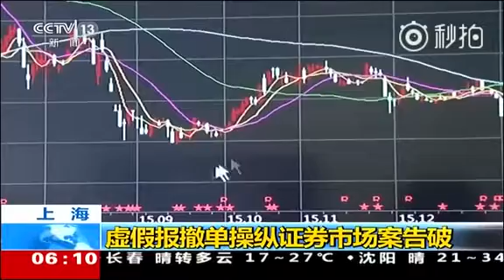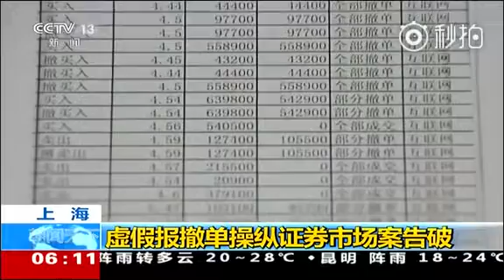港證監助上海逮2犯 涉滬港通操縱內地股市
上海市公安局日前通報，在香港證監會配合下，偵破上海首宗跨境操縱證券市場案。犯罪組織利用「滬港通」，「左手交右手」抬高內地某上巿股票的價格來造巿，從而獲利超過2千萬元（人民幣．下同，逾2300萬港元），包括唐某在內的3名疑犯已被刑事拘留及批准逮捕。內地媒體財新網則披露，涉案的唐某就是曾多次因操縱市場而被內地中證監處以巨額罰款的唐漢博。

唐漢博上世紀70年代出生，擁有多年金融機構從業經歷，曾在知名的證券商、基金公司及投資諮詢機構任職。唐男股市浮沉10多年、被股民為「超級牛散」（意指他資金超多，操作能力超強的超級散戶）。

唐某曾多次被罰天價罰單後，2016年初開始長居香港，涉嫌操縱可通過「滬港通」買賣的內地上市公司股票。據調查的上海公安人員透露，唐某認為香港和內地股市規則不同，規管可能不同，他可從中鑽當中的漏洞。

唐某被指派員開立及控制的大量俗稱「人頭戶」的股票戶口，再派員入住不同的高級酒店，利用不同酒店IP，對不同人頭戶進行股票買賣。其團隊通常只選一些規模及股票流通量較少，容易炒上炒落的公司埋手，炒股資金由唐男提供。

唐某及其團體涉用手頭戶「以左手賣給右手」方法「托價」，營造某公司股票受市場追捧的假象，誘騙其他散戶以更高價買入該股票。當有大量散戶接貨後，團隊高價出貨，賺取差價；亦以假裝買入，其後取消等「撤單」手法，誘散戶繼續高位買入，最終損失慘重。據悉其團隊一日撤單量可多達5成。

上海公安去年對唐某等人涉跨境造市進行刑事調查，而中證監與香港證監會簽署了有關加強監管執法合作備忘錄。香港證監會人員早前在唐某的住處搜繳7部電腦及相關證據。至今年6月，唐某向上海警方投案。目前唐某等兩人因涉嫌操縱證券市場罪被批捕。據內地刑法，操縱證券、期貨市場，最高可被判監10年，並處罰金。